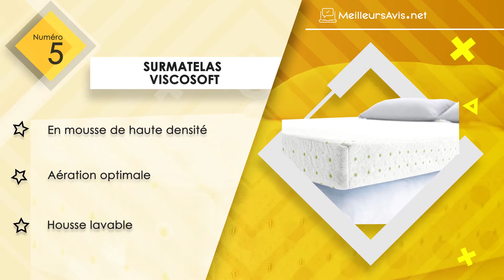⭐️ MEILLEUR SURMATELAS - Avis & Guide d'achat (Comparatif 2021)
⭐️ Surmatelas Bedstory
⭐️ Surmatelas Dodo
⭐️ Surmatelas Emma
⭐️ Surmatelas Bedsure
⭐️ Surmatelas ViscoSoft